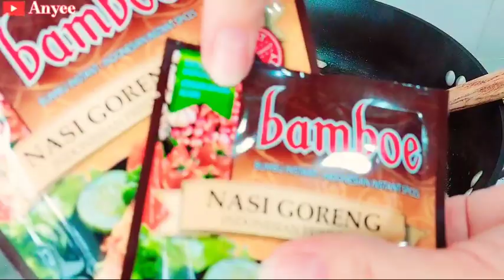Kejar Waktu ‼️Masak 3 Menu Buat Majikan Hk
Kejar Waktu ‼️ Masak 3 menu Buat Majikan Hongkong

Sibuk Dengan Kerjaan Dan Sering Kejar waktu Karena Kadang Mau Masak Ada Kendala Mendadak dan disini Tiba tiba lampu mati guyss puyrng dech dan aku harus benahi dulu biar lampu neon nya hidup karena kalau masak tanpa lampu neon nanti kurang terang, Meskipun bercucuran keringan namun aku kerja dengan senang hati dan secara ikhlas tanpa mengeluh.

Sayangi Pekerjaan Selama aku masih mampu.
Hallo guyss.
Dividio kali ini aku mau masak dengan 3 menu dan sebelum masak aku benahi lampu neon dulu karena mati guyss.
dan aku disini masak nasi goreng, tumis akar teratai, dan babi cincang digoreng ya guyss..

Bahan:
Tumis akar teratai
daging ayam(Diiris kemudian diyip)
Akar teratai diiris tipis"

Nasi goreng
Nasi
bawang merah
bawang putih
cabe merah
bumbu nasi goreng bamboo
udang
telur

pokpeng
Daging babi cincang
bawang prei